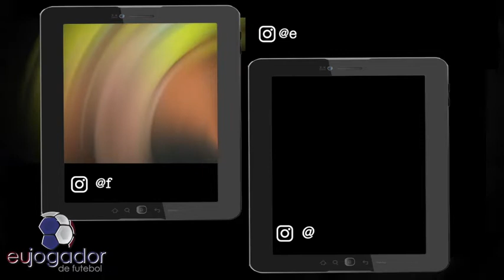LIVE - com LEONARDO FERREIRA / Ex Atleta Profissional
LIVES diárias  em nossa página do Instagram: @eujogadordefutebol
Participe de nosso grupo no Telegram:

Esta LIVE foi gravada em nossa página do Instagram:  @eujogadordefutebol  aonde batemos um papo com Ex Atleta Profissional Leonardo Ferreira
- Como foi o início de sua  carreira no Guarani F.C.
- Como foi a experiência de ter jogado na Europa e a cogitação de se naturalizar austríaco.
- Futebol Chines.
-  Resenha, muitas historias engraçadas e muita experiência compartilhada.